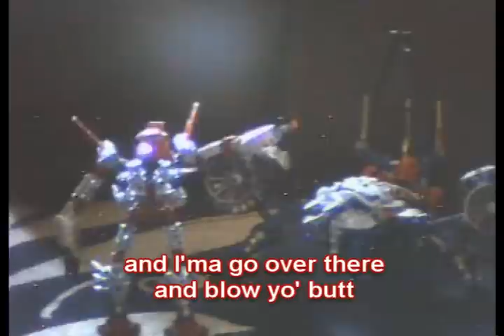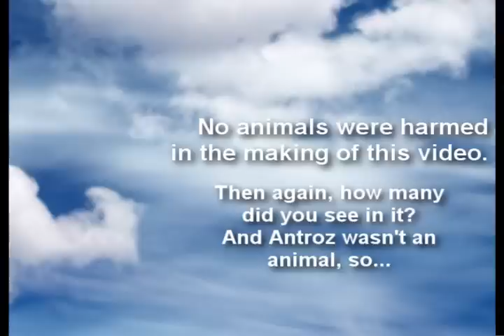Antroz hijacks Jetrax T6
Ah, the long-awaited third installment to the epic stop-motion trilogy.

Started making this video like 2 years ago. Then I stopped caring and wound up losing the files. This version only took about a month to make. It was still grueling work. Vegas tended to randomly crash, which added another couple of days to the production time.

Yeah, there are a few bloopers here and there. The jokes could be better, the effects could use polishing... But rendering takes incredibly long, so appreciate it as it is.